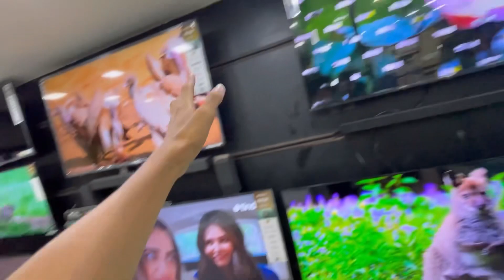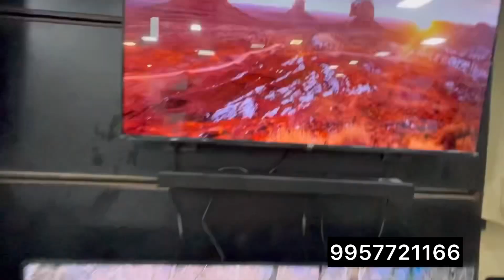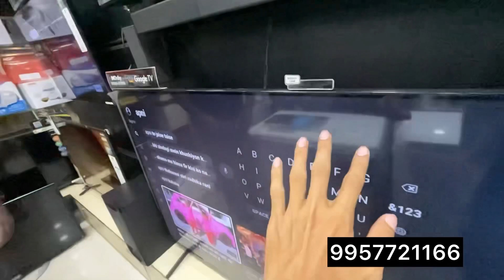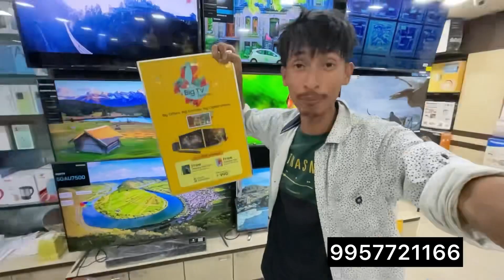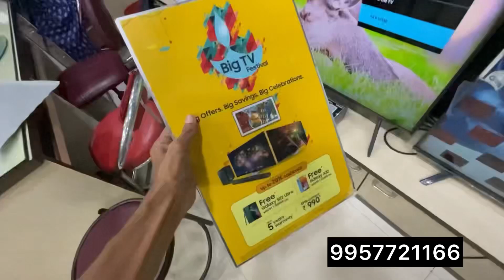RB electronics ot KGF Tv soli ase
KGF Tv tinsukia